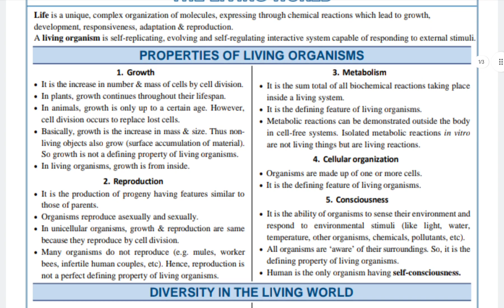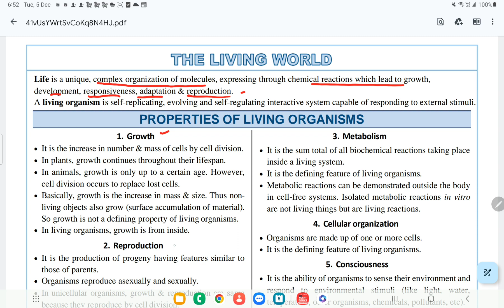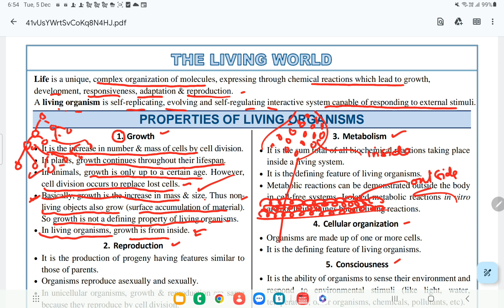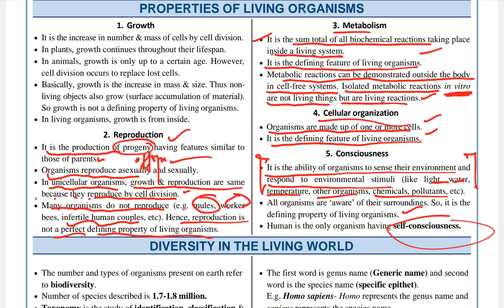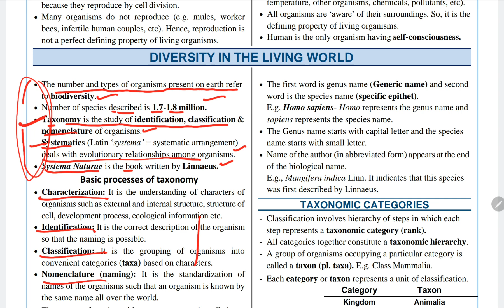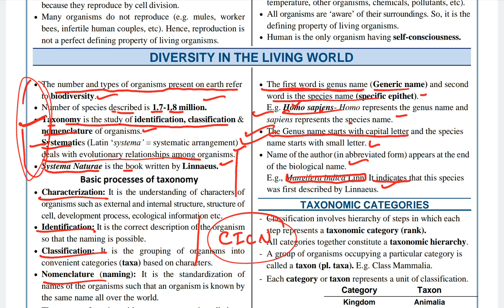DAY 01 LIVING WORLD (NCERT EXTRACT)